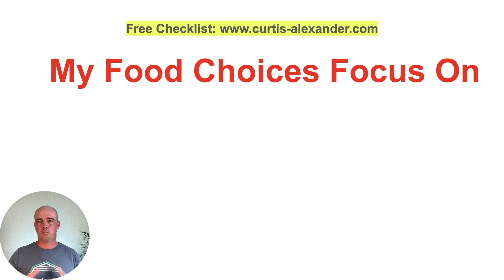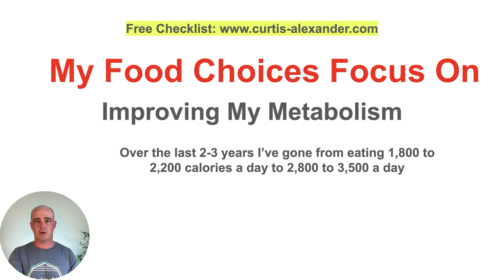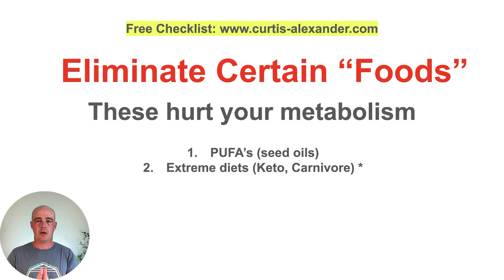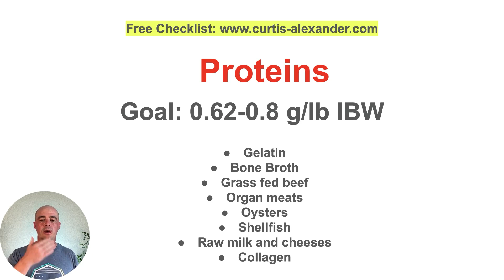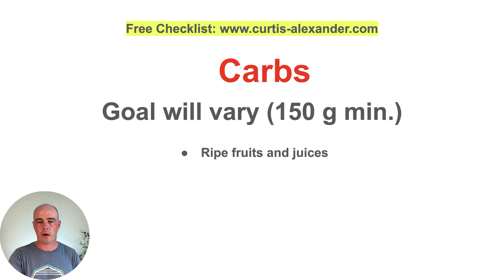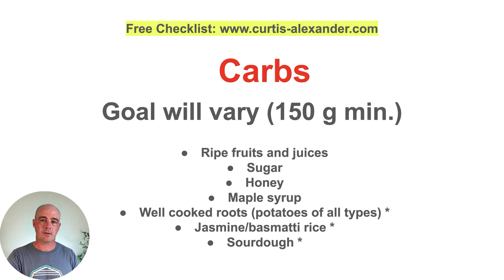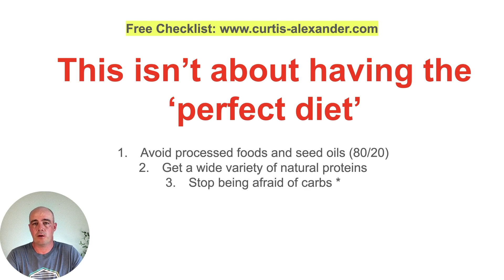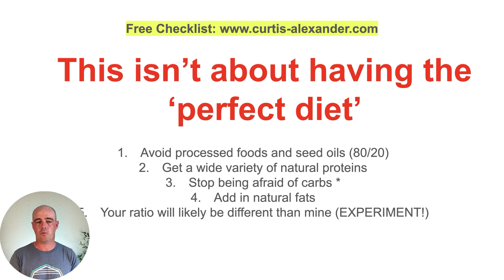I Left Keto & Carnivore Diet (Here's What I Eat Now)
I did extreme diets like Keto, Carnivore and low carb for almost 2 decades. It eventually crashed my health and metabolism. This video shares how my diet has changed and what I eat now (and why I feel so much better).